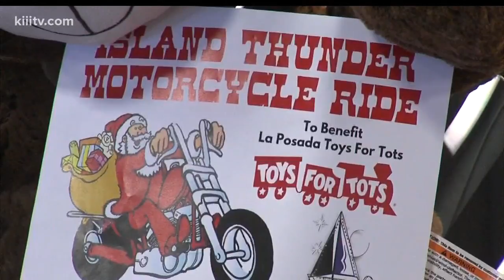Island Thunder rally benefits Toys for Tots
The La Posada Foundation on Padre Island is getting ready for their annual Toys for Tots fundraiser with a special preview of their upcoming rally.